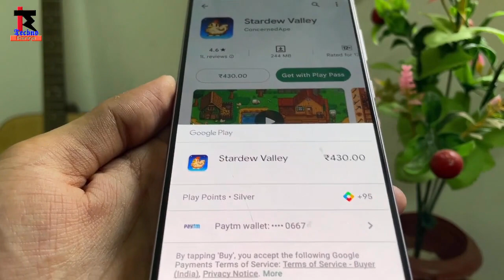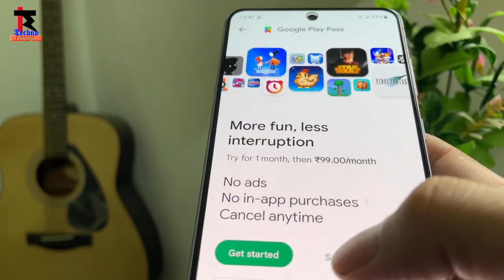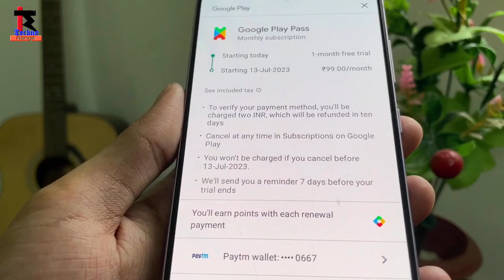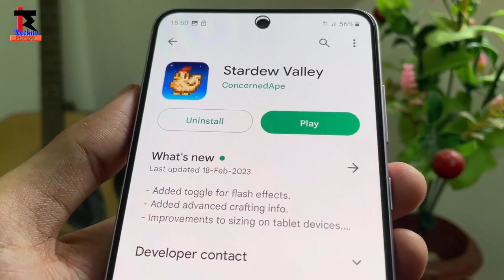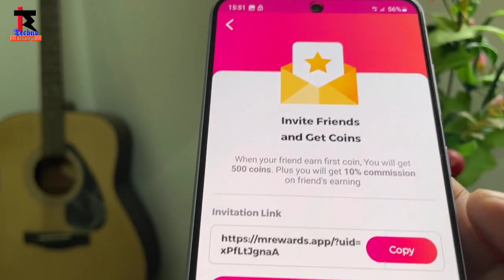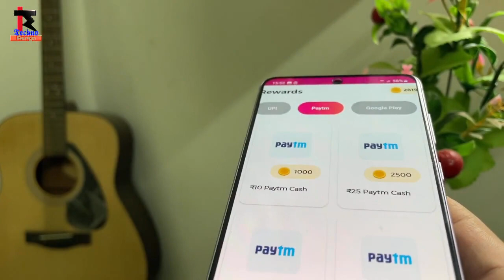Stardew valley android download | stardew valley playstore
your quaries 👇

1. stardew valley Mobile download free
2. how to download stardew valley free
4. stardew valley latest version download
5. stardew valley mod apk download
6. stardew valley free kaise download kare
7. stardew valley mod app link
8. stardew valley latest version mod app
9. stardew valley download link free
10. stardew valley download mod app